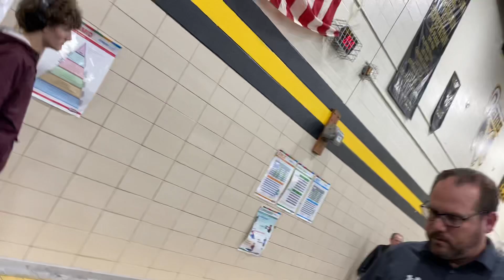Bennett vs Georgetown Prep Semifinals 106lbs 01/05/2024